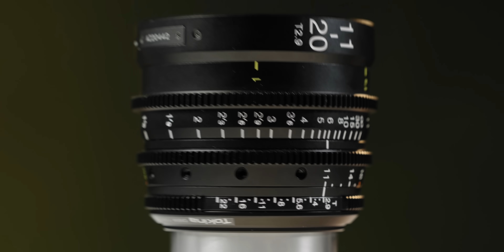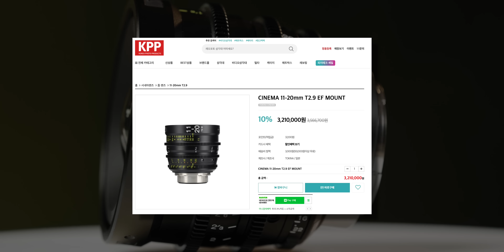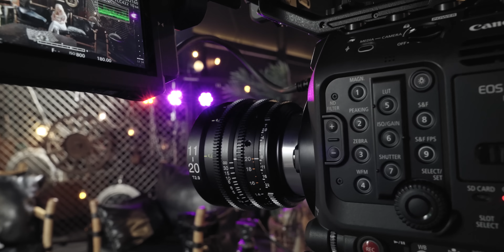대체불가 갓성비 광각 시네렌즈 [Tokina 11-20mm T2.9]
지난 1년간 토키나 11-20mm 렌즈를 사용한 후기 영상입니다!
멋진 렌즈 선물해주신 KPP 진심으로 감사드립니다!
김비디오가 사용하는 음악
[Music 음악]
김비디오의 온오프라인 비하인드가 궁금하다면?